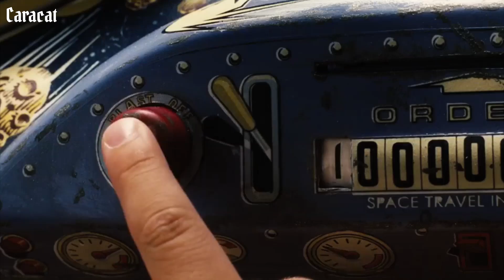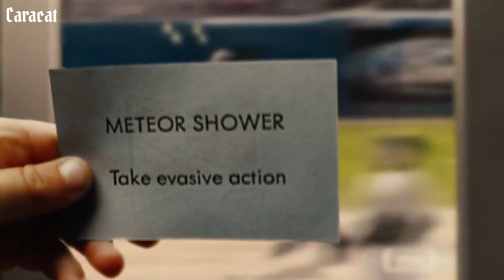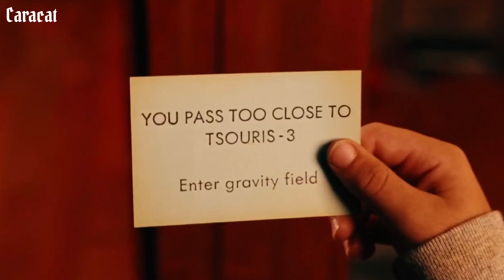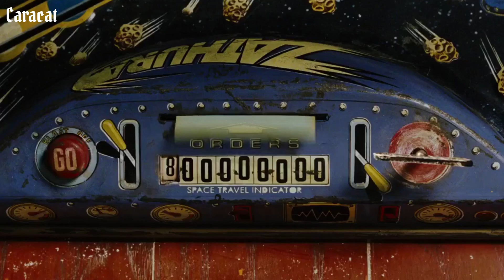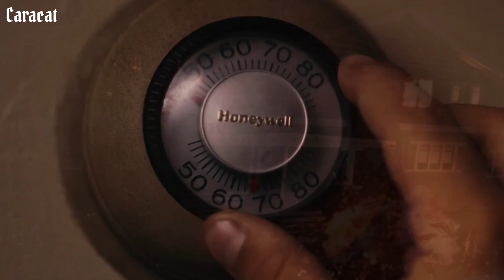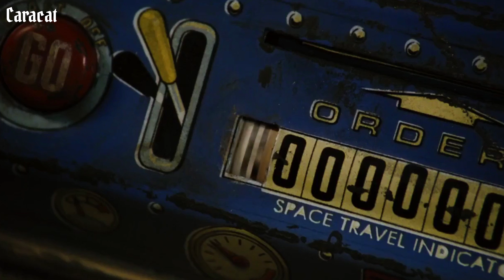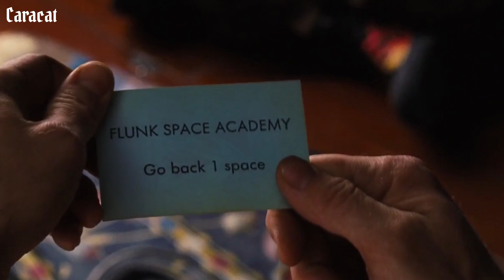ชายผู้ที่ติดอยู่ในเกม นานถึง15ปี (สปอยหนัง) Zathura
Zathura: A Space Adventure ซาทูร่า เกมทะลุมิติจักรวาล